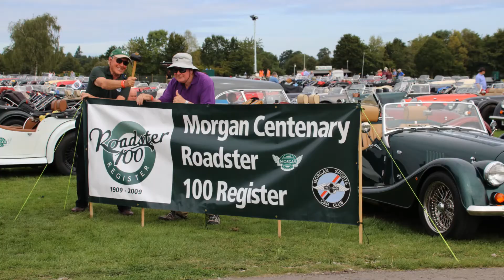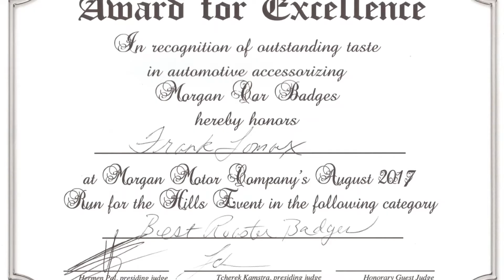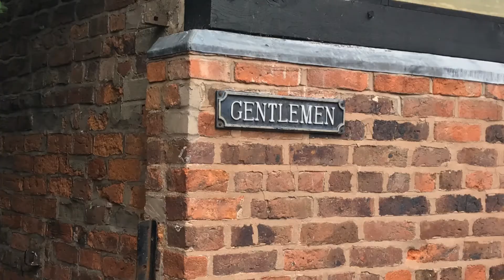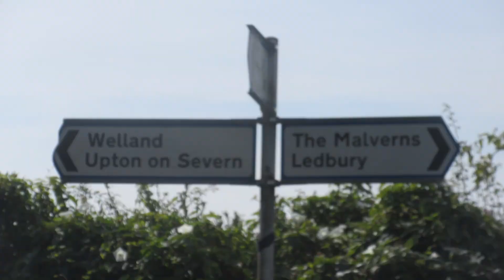Running for the Hills in Malvern August 2017